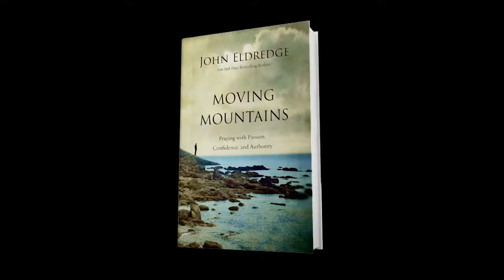Intimacy with God / JOHN ELDREDGE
Greg Musselman chats with John Eldredge about his book "Moving Mountains: Praying with Passion, Confidence and Authority." Today they speak about intimacy with God.